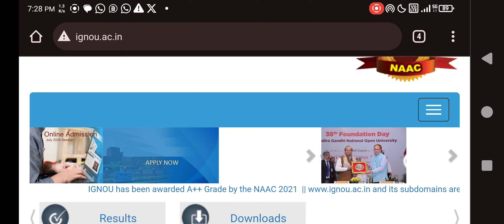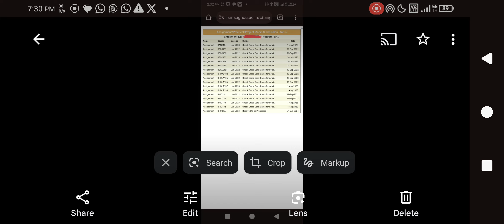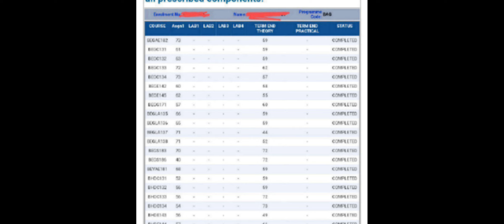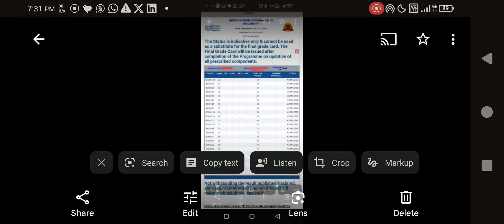😍 IGNOU 4 big updates for all IGNOU students, all detailed information about recent updates.